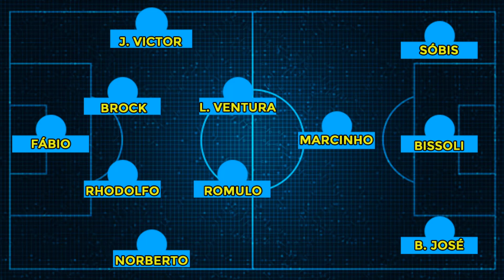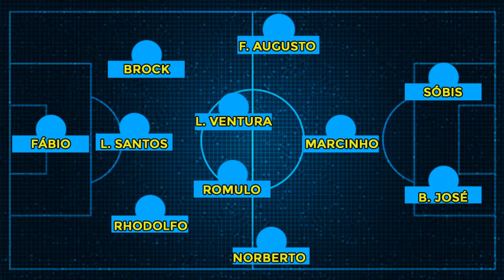PRÉ JOGO VILA NOVA X CRUZEIRO | SÉRIE B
Vila Nova tem o pior ataque da competição e até agora não venceu em casa. Por outro lado, o Cruzeiro vem de sete jogos sem vencer. Vai ser uma briga de foice daquelas, meus amigos!

Não se esqueça de se inscrever aqui no nosso canal do youtube!